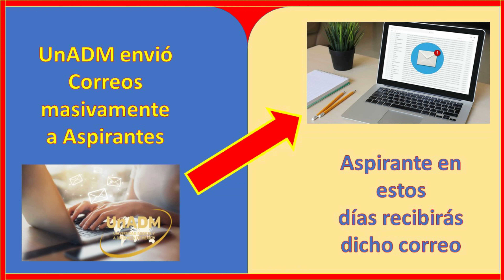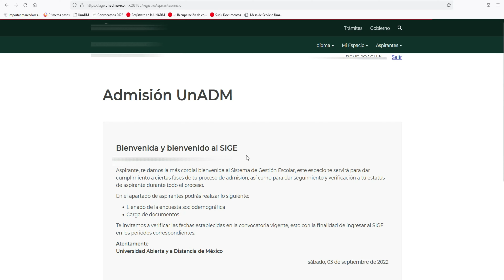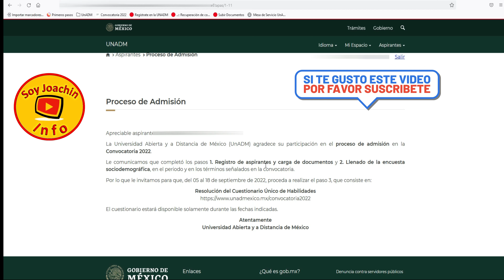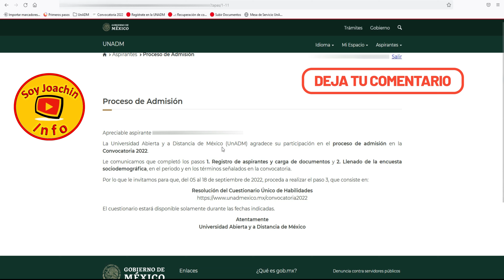NUEVO CORREO Informativo para confirmar UnADM SoyJoachinInfo - Proximamente 2024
Grupo de WhatsApp UNADM - Proximamente 2024

Hace unos dias la Universidad UnADM estuvieron enviando correos masivos a todos los aspirantes para informarles que su registro de carga de documentos fue exitosa para que se vayan preparando para el examen de habilidades que se llevará a cabo del dia 5 al 18 de Septiembre, puedes presentarlo en cualquier dia y hora de esta fecha mostrada.